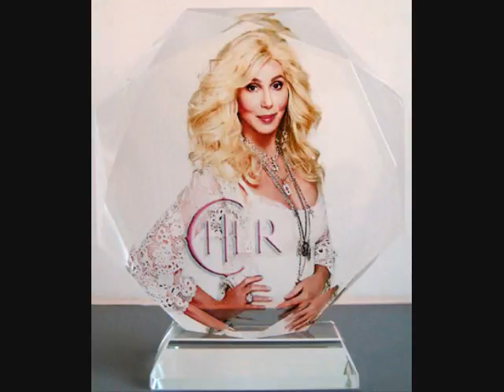BARBRA PEOPLE (LIVE)